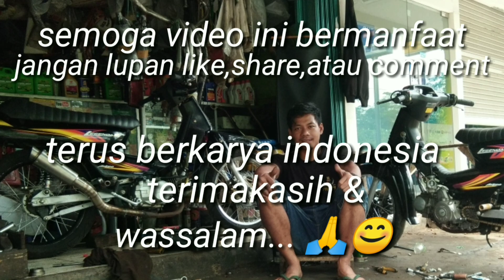Test Ride Pertama Yamaha Nouvo Semi Trail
penge test an serta penyesuaian kaki dan cvt di lintasan secara bertahap ini dengaja kami lakukan demi kemanyanan joki,demikian cuplikan singkat nya yg kami rangkum dlm video ini..
dukung terus channel ini utk informasi otomotif lain nya,terimakasih 🙏😁